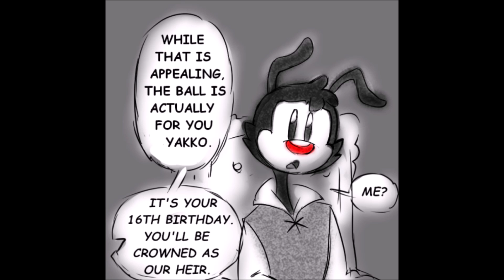Visitors Of Castle Mouse Comic dub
And Mickey, Minne, Donald, Daisy Belong to Disney comic belongs to fangirltothefullest check out her YouTube channel here's a link to on of her videos The Voice work was all done by me.